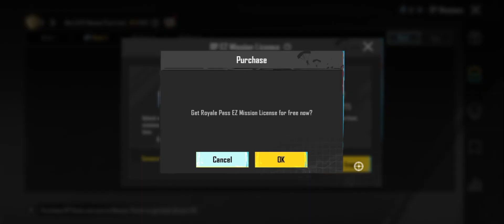M18 week 2 missions explained|pubgmobile or Bgmi|subscribe now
week 2 mission explained 🔥